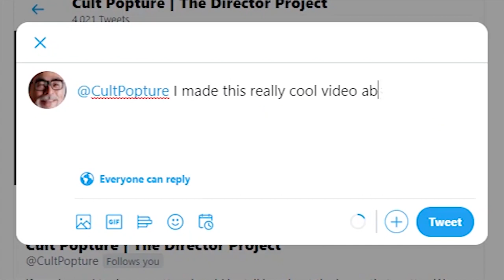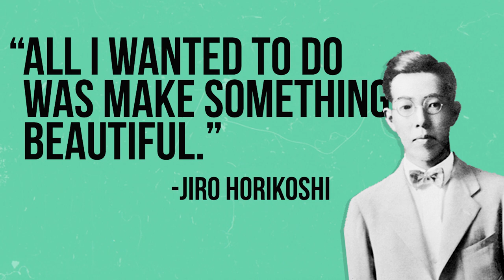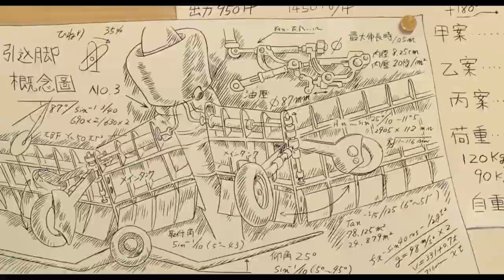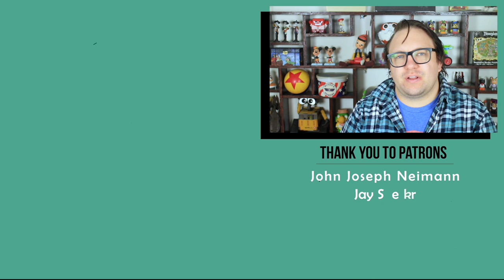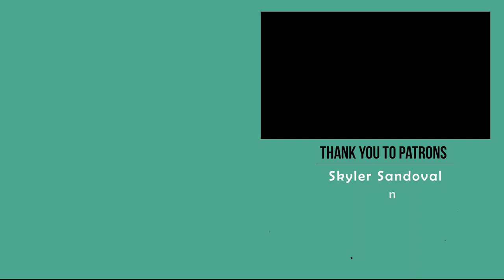Why The Wind Rises is Miyazaki's Masterpiece | Director Project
The Wind Rises, written and directed by Hayao Miyazaki of Studio Ghibli, is my favorite of any of his films that I've seen. It isn't based in fantasy like many of Miyazaki's films, but still has strong and mature themes that should be talked about!